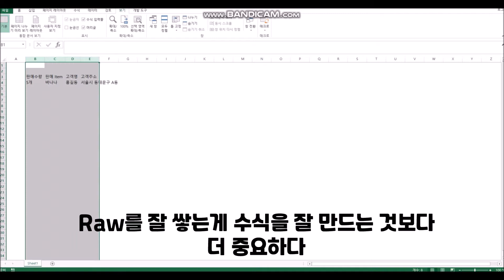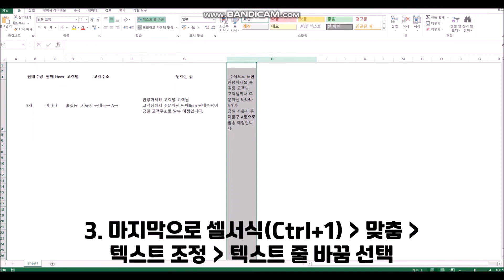셀 합친 후 줄바꿈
셀끼리 합친 후 줄바꿈까지 하는 내용입니다.
알고보면 간단한 방법.